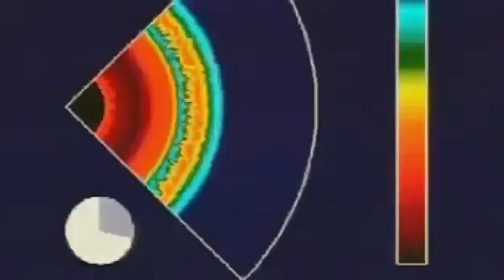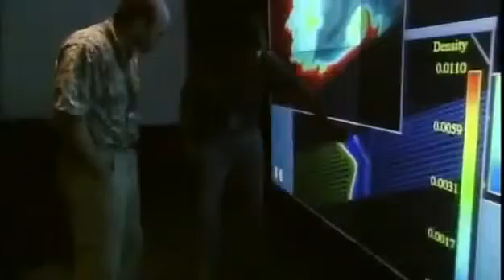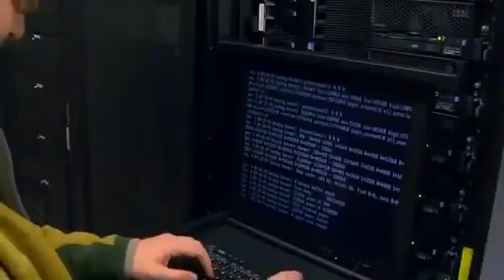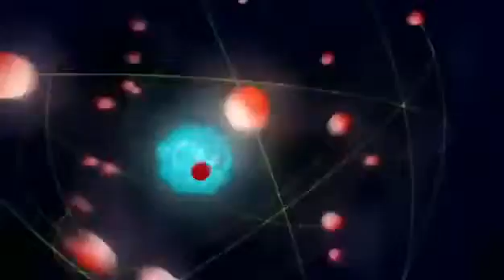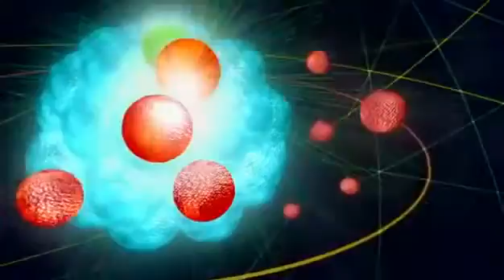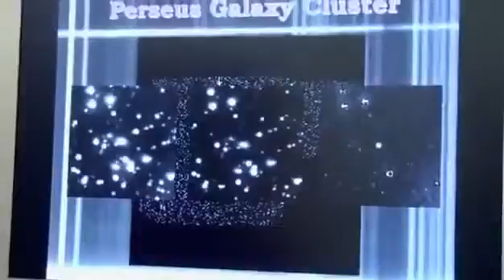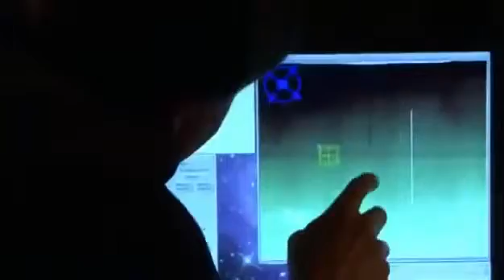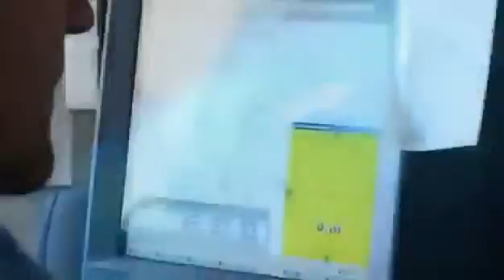Sternenexplosion (Supernova) // Dokumentation (DEUTSCH) Deutschland 2017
Açıklama. Geheimnisse des Universums Todessterne. Doku deutsch: Geheimnisse des Universums Todessterne Online Geld verdienen: Was wirklich Geld .

Wahnsinn! ⇰ Jetzt ✛ABONIEREN✛ und ✛TEILEN✛ für weiter deutsche Dokumentationen in voller Länge und HD Qualität: .